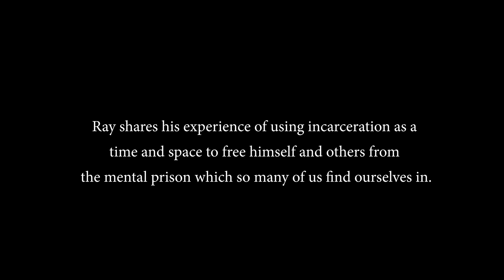A Ray of Light: The Spark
My name is Ray Corona. Friends incarcerated with me know me as "StingRay". I have been an inmate of the North Carolina prison system for five years. Please allow me a moment of your time to share my thoughts with you.

Through the trials of my mistakes, the people I've shared time with and my refusal to give up on myself or surrender to institutional norms, I have come to understand the purpose of my incarceration experience to be one of Awakening to the Truths of Humankind. To see another human being as simply that: Another you. Another me. To see the pain in my soul mirrored in another, and understand what they need to heal by feeling what I need to heal. To see clearly the Love in our own hearts and understand that each other person, each other you... All of Us - Share that Love and Power as one beating organism of purpose in Compassion, Acceptance, Forgiveness and Growth.